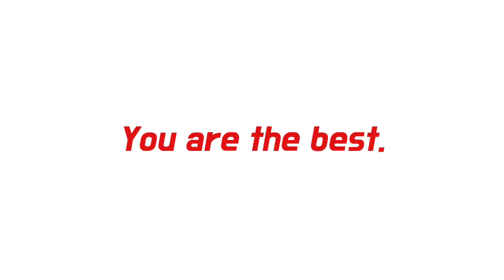[Resmi]🔴 Erick Thohir Jadi Ketua PSSI Periode 2023-2027 | Maf14 Bola Ketar-ketir Melihat Ini 🥶